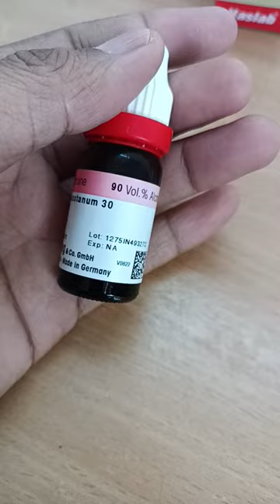Aesculus Drop for Piles